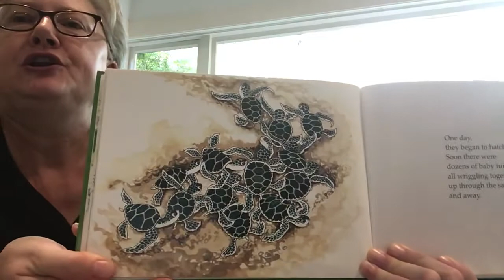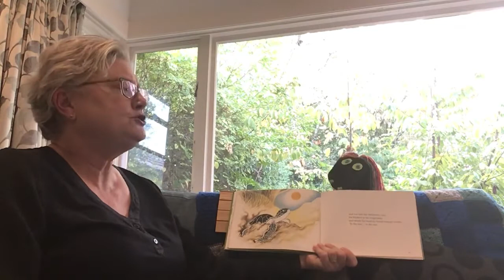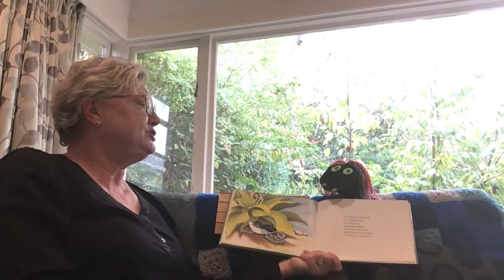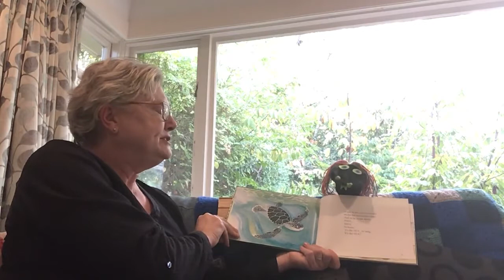4 2 Tutu and The Smallest Turtle mp4 30 4 20